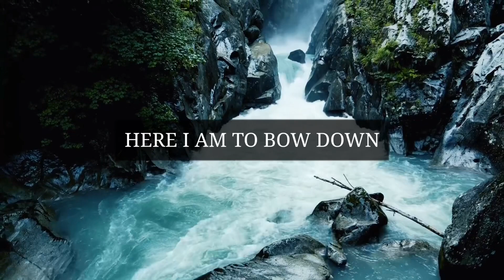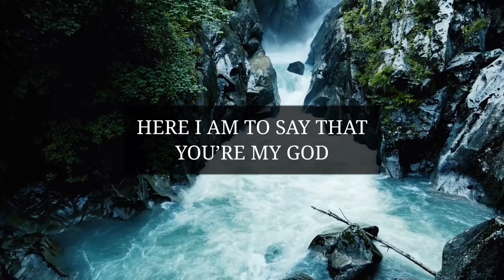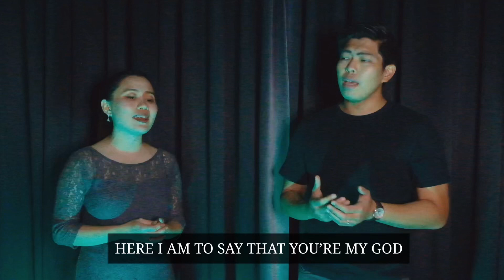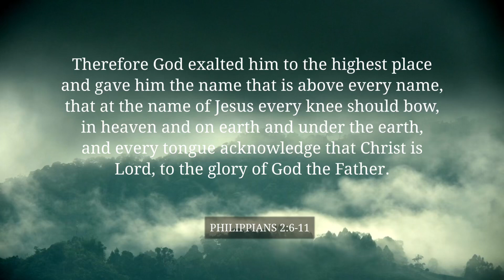Here I Am To Worship | cover by Jon & Dianne (lyric video)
Classic worship song that everyone knows and loves. It immediately brings us into awe and worship of our Lord, thankful to Him for what He has done on the cross. We hope that this cover encourages your faith, and we invite you to worship along as well.

written by Tim Hughes

cover by Jon & Dianne
instrumental track by Christian Piano Karaoke
videography by Edward Mikus
video editing by Jon Isla